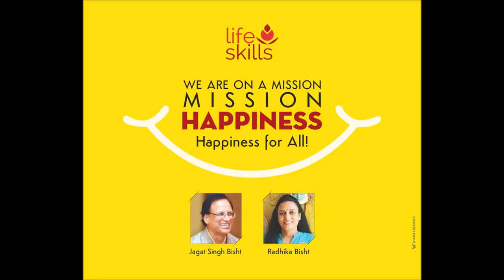MEDITATION: Learning Video #1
MINDFULNESS OF BREATHING
This is the first video in a series of videos to learn and practice meditation by yourself by listening to and following the video.
It gives simple and straight instructions to meditate in pure form. Just follow the instructions and meditate.
Practice meditation on a daily basis listening to the video. When you feel confident that you are comfortable and ready, you may go to the next video in the series.
We will be happy to have your feedback and would answer any questions that you may have.
MEDITATION:
Meditation is a practice that makes it possible to cultivate and develop certain basic positive human qualities in the same way as other forms of training make it possible to play a musical instrument or acquire any other skill.
The object of meditation is the mind. For the moment, it is simultaneously confused, agitated, rebellious and subject to innumerable conditioned and automatic patterns. The goal of meditation is not to shut down the mind or anaesthetise it, but rather to make it free, lucid and balanced.
Experienced meditators have demonstrated qualities of focused attention that are not found among beginners. For example, they are able to maintain more or less perfect concentration on a particular task for forty-five minutes, whereas most people cannot go beyond five or ten minutes before they begin making an increasing number of mistakes.
The primary goal of meditation is to transform our experience of the world but it has also been shown that meditation has beneficial effects on our health. Scientific experiments have shown that twenty minutes of daily practice of meditation can contribute significantly to the reduction of stress, whose harmful effects on health are well established.
It also reduces anxiety, the tendency towards anger and the risk of relapse for people who have previously undergone depression. Eight weeks of meditation for thirty minutes a day significantly strengthens the immune system, reinforces positive emotions, and reduces arterial pressure in those suffering from high blood pressure.
If we consider that the possible benefit of meditation is to have a new experience of the world each moment in our lives, then it doesn’t seem excessive to spend at least twenty minutes a day getting to know our mind better and training it towards this kind of purpose.
The fruition of meditation could be described as an optimal way of being, or again, as genuine happiness. This true and lasting happiness is a profound sense of having realized to the utmost the potential we have within us for wisdom and accomplishment. Working towards this kind of fulfilment is an adventure worth embarking upon.
THE ART OF MEDITATION by MATTHIEU RICARD